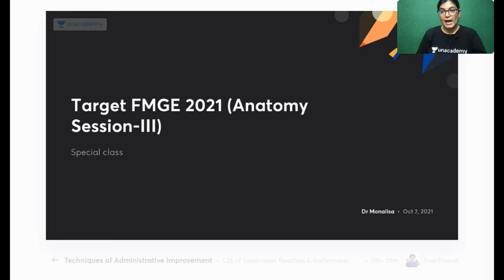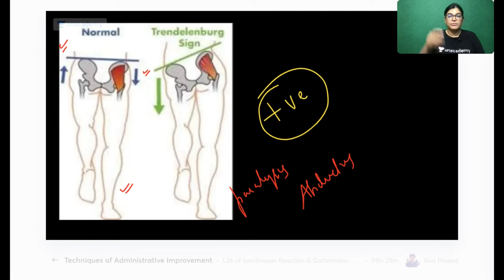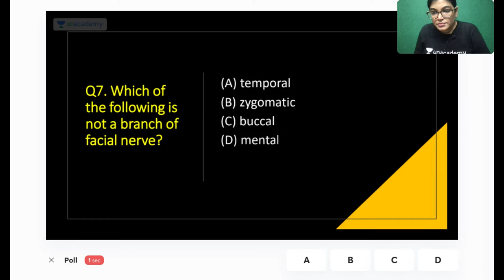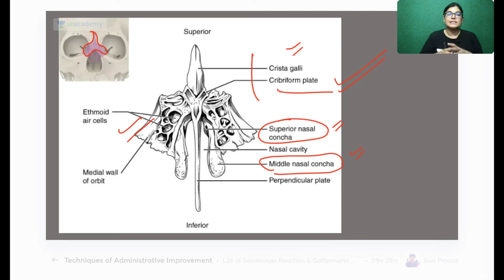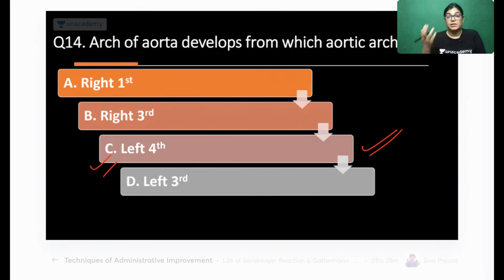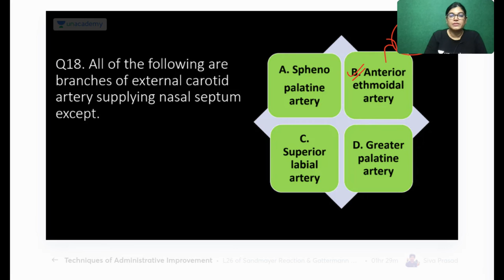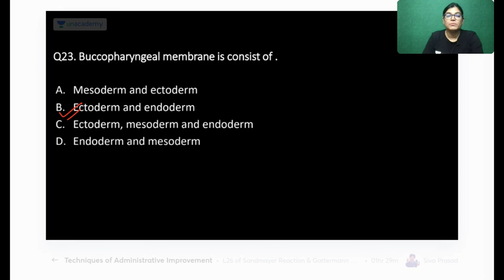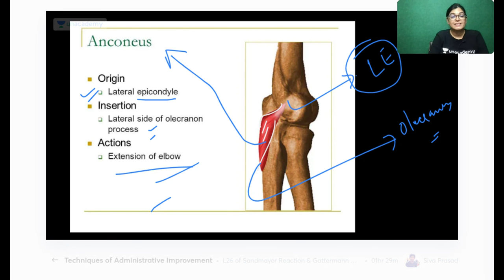Target FMGE 2022 : Anatomy Session-IV | Let's Crack NEET PG | Dr. Monalisa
In this session, Dr. Monalisa will be teaching about Target FMGE 2022: Anatomy Session-IV For FMGE2022.

Dr. Monalisa and other Top Educators take classes on Unacademy App.

Iconic:
- Live Batches
- Recorded Classes
- QBank & Notes*
- Video Lectures
- QBank 3.0
- Rapid Revision
- Snapshot & Treasures